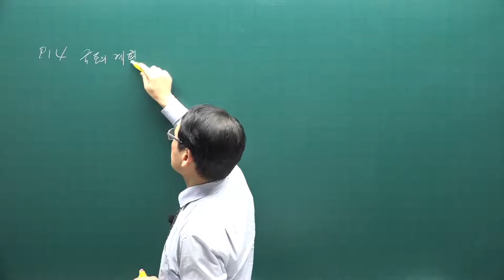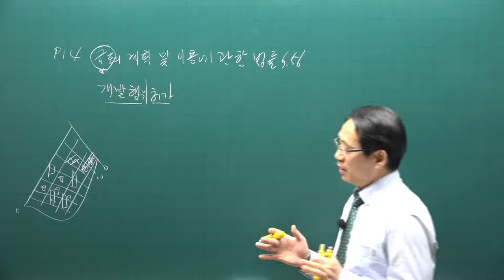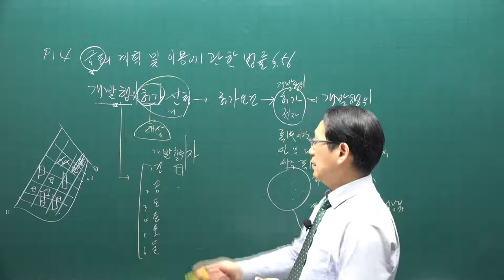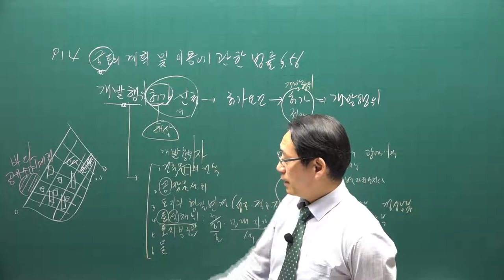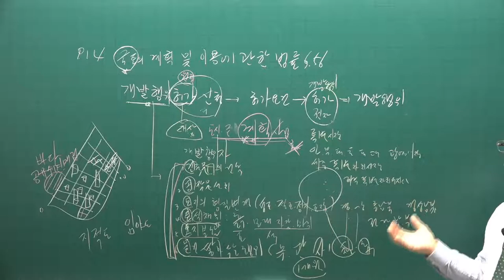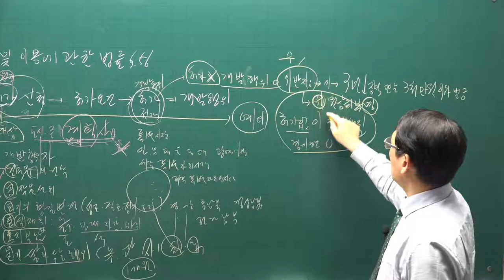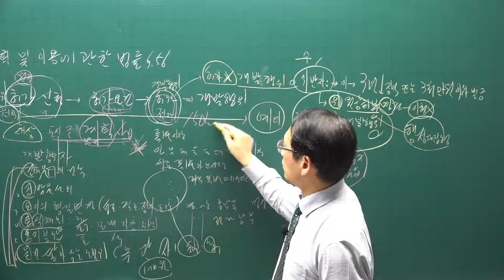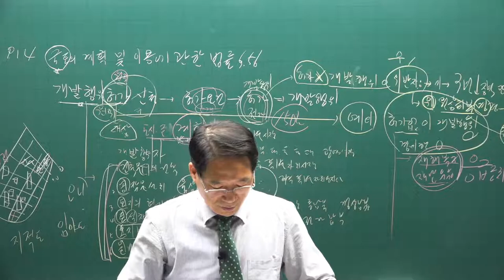[공전무] 2021년 공인중개사 공법 기초입문 11-17